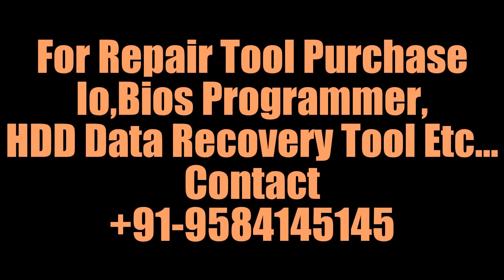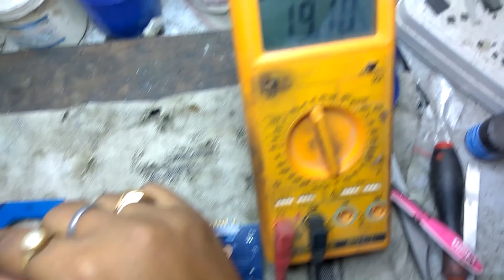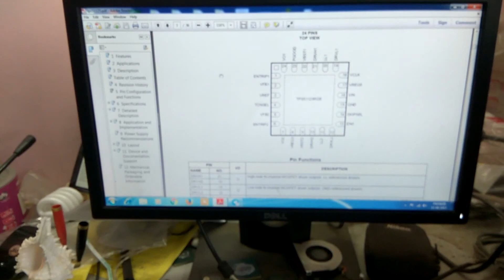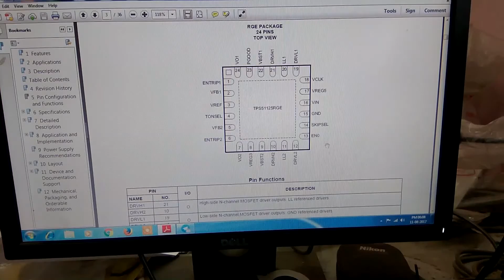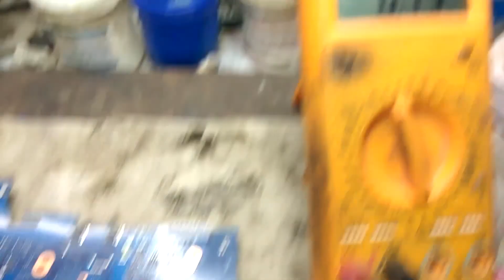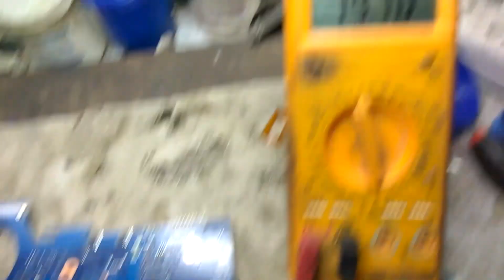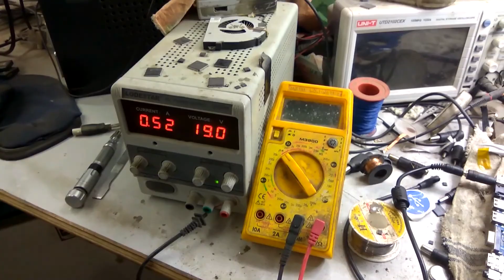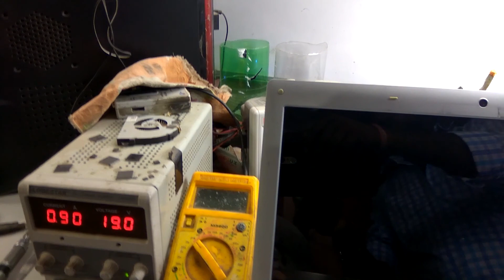Laptop No Power On Solution | step by step check and fix process SatishBhai &